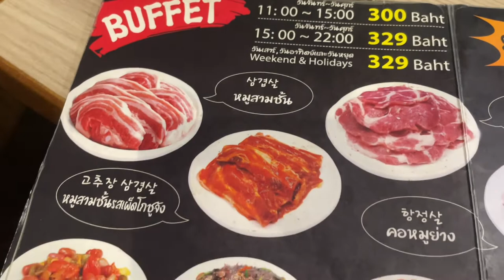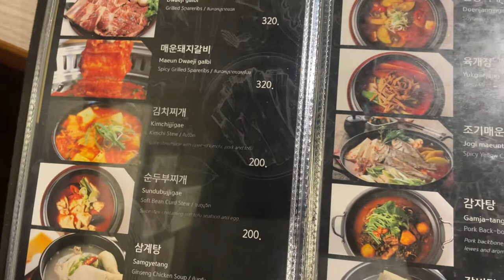Kwang Han Roo ควัง ฮัน รู โคเรียนทาวน์ 🍺 © ✈ รวมร้านปิ้งย่าง EP.4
บุฟเฟต์ปิ้งย่างสไตล์เกาหลีที่เหมือนต้นตำหรับ ย่างด้วยเตาถ่าน และเครื่องเคียงแบบเกาหลีที่เยอะและอร่อยทุกอย่าง ที่สำคัญคือราคาไม่แพง